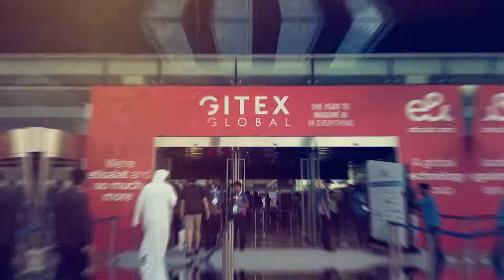Offering blockchain-as-a-service with Elas | GITEX Global 2023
Elas offers blockchain-as-a-service solutions and bespoke solutions to businesses so that they may leverage the true powers of the BSV blockchain. In this video, Elas Co-Founder Mohammed Jaber details some of the exciting work he and his team are doing in the space.